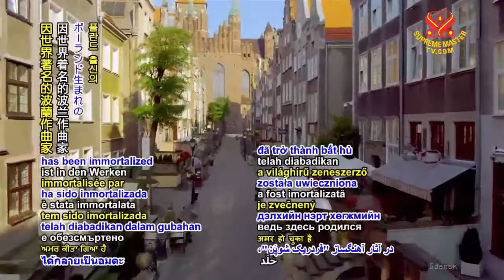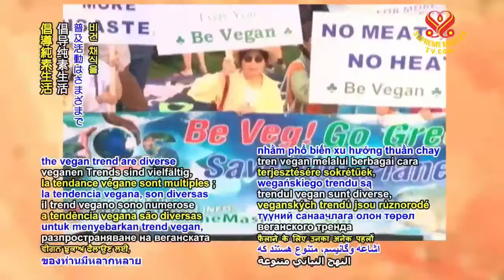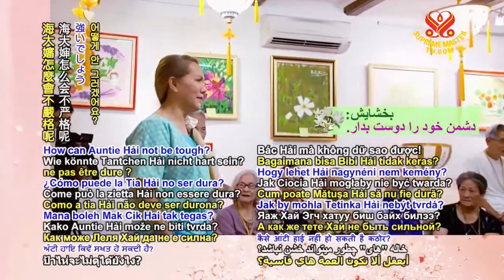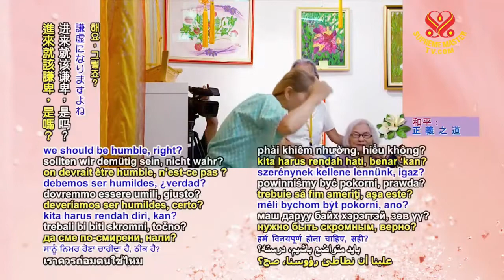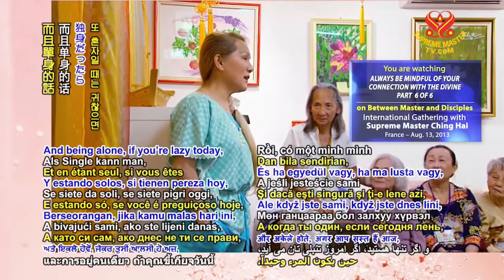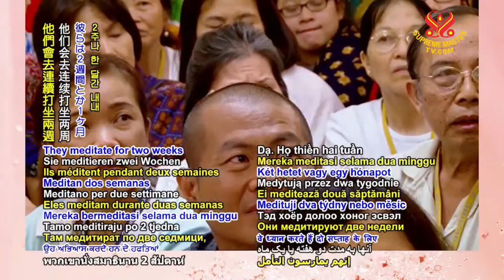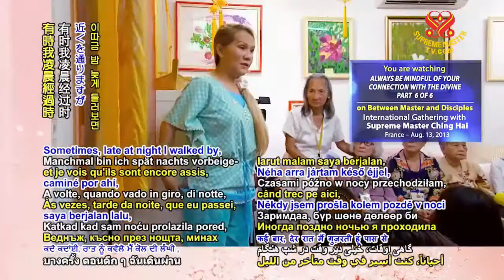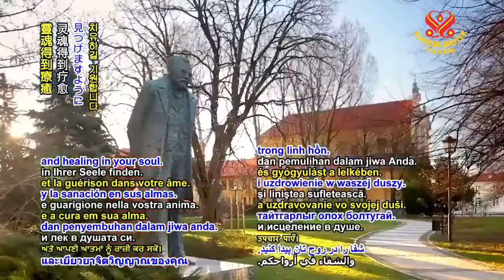P6/6 _ Always Be Mindful of Your Connection with the Divine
Always Be Mindful of Your Connection with the Divine - part 6 of 6
France, August 12 & 13. 2013